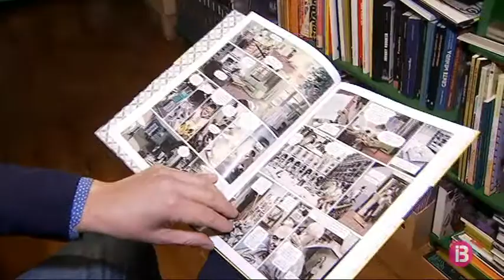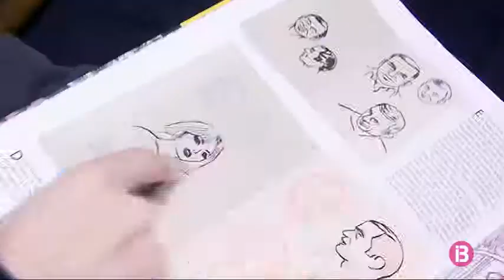El dibuixant mallorquí Bartomeu Seguí du al còmic Pepe Carvalho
És un dels grans personatges de la novela negra. Pepe Carvalho, l’atípic investigador privat protagonista de les novel·les policíaques de Manuel Vázquez Montalbán, torna però en versió còmic. És la primera vegada que es fa. Ha sortit de les mans del dibuixant mallorquí Bartomeu Seguí, Premi Nacional de còmic.

‘Tatuaje’ va ser la primera novel·la de Montalbán on Pepe Carvalho era protagonista. Es va publicar el 1975, i ara Norma Editorial treu l’adaptació de la novel·la en còmic, amb guió d’Hernán Migoya. El relat comença quan apareix el cos d’un home a la platja.

El dibuixant ja està treballant en l’adaptació de dues aventures més de Carvalho: ‘La soledad del manager’, i després vindrà ‘Los mares del sur’.

Carlos Zanón fará un nou llibre de Carvalho a principis del 2018. De moment ens quedem amb aquesta versió en vinyeta d’aquest detectiu mític.